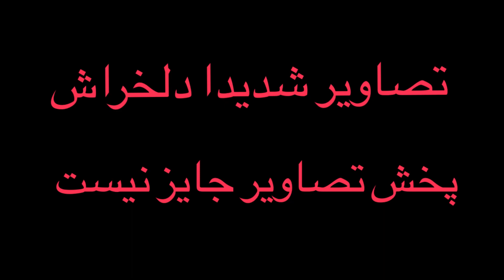قانون وحشیانه سنگسار در اسلام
قانون ناجوانمردانه ، ناعادلانه و وحشیانه سنگسار در تاریخ اسلام